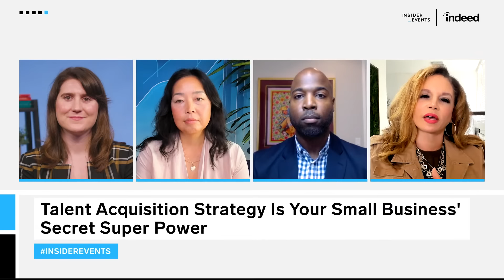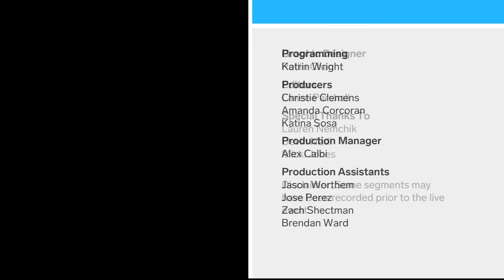Talent Acquisition Is Your Small Business’ Secret Super Power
Many small business owners may think they lack the necessary resources to invest in talent acquisition. But in fact, innovative talent strategies that leverage the unique perks of small business operations may be their super power.

This editorial bootcamp, in partnership with Indeed, will cover how small businesses are developing innovative talent strategies in three key areas: diversity, equity, and inclusion; retention and benefits; and hiring for success.